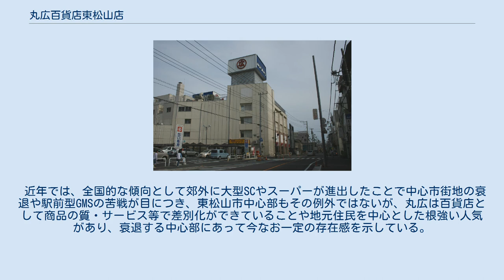丸広百貨店東松山店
丸広百貨店 」 丸広百貨店東松山店 丸広百貨店東松山店（まるひろひゃっかてんひがしまつやまてん）は、埼玉県東松山市材木町にある丸広百貨店の店舗の1つ。
 東松山への丸広百貨店の展開は川越店が開業した1951年（昭和26年）当時から商圏として位置づけされながら、周辺から人が集まる立地の良さなどから「動くデパート」と称した移動販売車による出張販売を行っており、さらには地域から店舗開設の要望が大きかったことを踏まえ、その3年後の1954年（昭和29年）7月に開店した。
丸広百貨店の中では飯能店・川越店に次ぐ老舗店舗である。
 開店当時は北側の一番街に店舗があったが1958年（昭和33年）に現在地に移転、その後も店舗増床工事や立体駐車場が建設され現在に至る。
丸広百貨店が東松山市に開店した影響は大きく、東武東上線東松山駅から当店に至る「ぼたん通り」と「まるひろ通り」の商店街は、同市のメインストリートとなっている。
 近年では、全国的な傾向として郊外に大型SCやスーパーが進出したことで中心市街地の衰退や駅前型GMSの苦戦が目につき、東松山市中心部もその例外ではないが、丸広は百貨店として商品の質・サービス等で差別化ができていることや地元住民を中心とした根強い人気があり、衰退する中心部にあって今なお一定の存在感を示している。